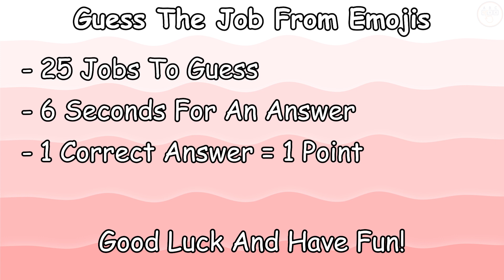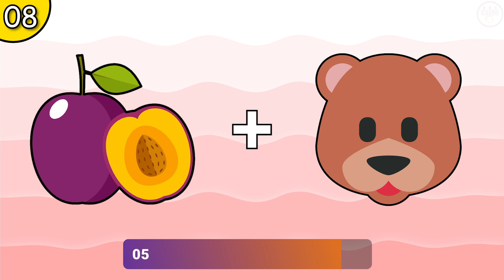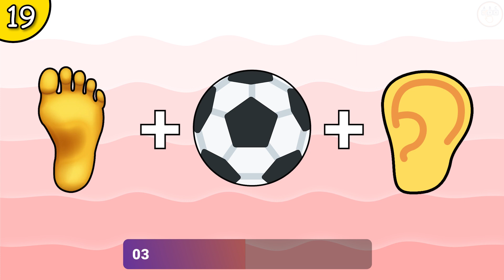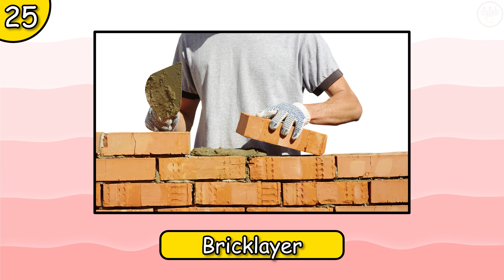Guess The Job From Emoji (Emoji Quiz)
Welcome to the new ABC Quizzes video! In today's quiz, you will have to guess the job/profession from emoji! I prepared 25 different jobs to guess! I hope you will have fun while watching this video. Good luck!

I created this emoji quiz to let you check your imagination, you will have to connect the emojis and match them with the correct job.

I created this video using Adobe Premiere Pro and Adobe Photoshop.

Best Board Games To Play With Friends and Family:
- 4 in a Row
- Guess Who
- Do You Really Know Your Family?